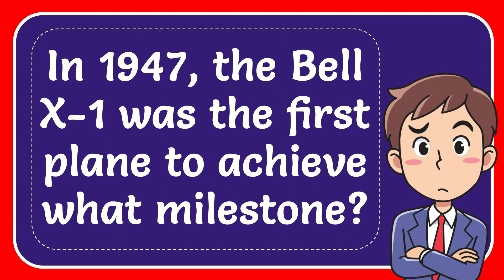In 1947, the Bell X-1 was the first plane to achieve what milestone?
In 1947, the Bell X-1 was the first plane to achieve what milestone? NEW VIDEO#